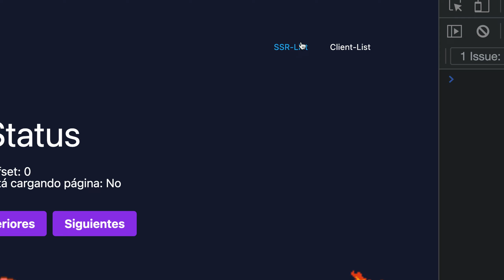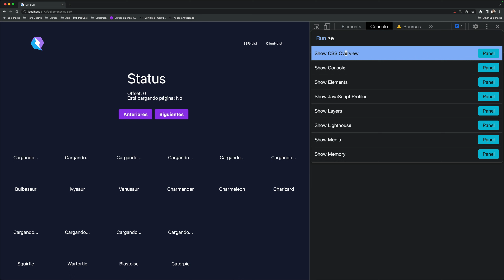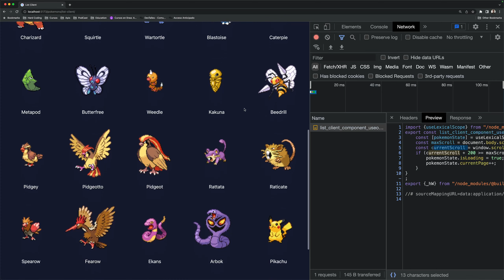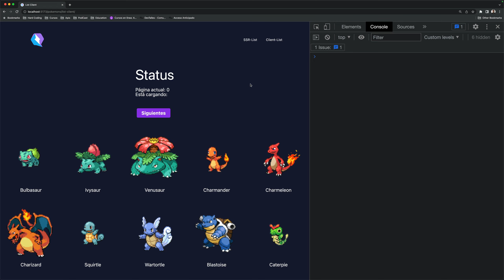qwik: Introducción al Framework [S3/L01] - Demostración del objetivo de la sección 3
⚡️ El objetivo de este curso GRATIS es brindar una entrada robusta al nuevo framework qwik, que es muy interesante y completo; cubrirá muchos aspectos: desde creación hasta despliegue, rutas, estados, peticiones http, SSR, reanudabilidad, integraciones con OpenAI y más.

🆓 Puedes inscribirte al curso sin costo y sin anuncios, además de obtener un certificado por completarlo en DevTalles: 👉🏻